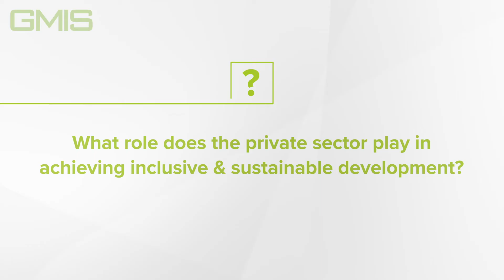The Private Sector's Role in Sustainable Development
The private sector is essential to achieving the Sustainable Development Goals and promoting sustainable industrial development. Vimal Kapur elaborates on this relationship and why it matters.

Be sure to follow GMIS on our social channels below